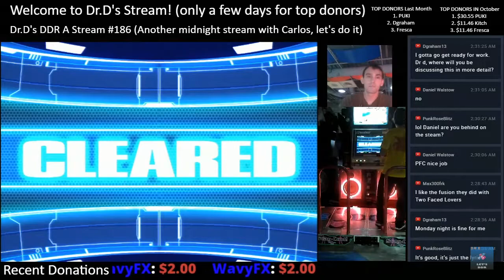Estepper - Astrogazer [Double Expert] footwork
The day I decide to play double will be the day I PFC this